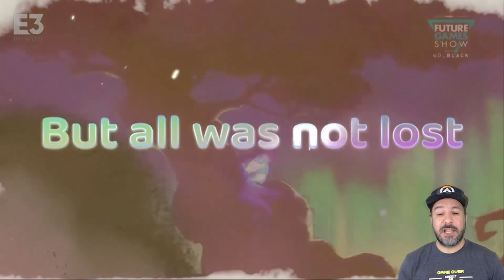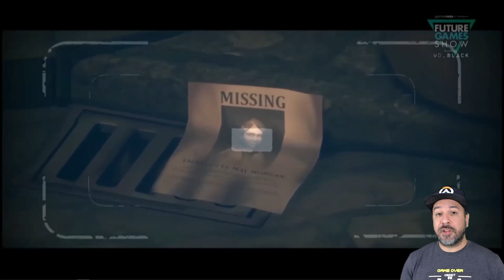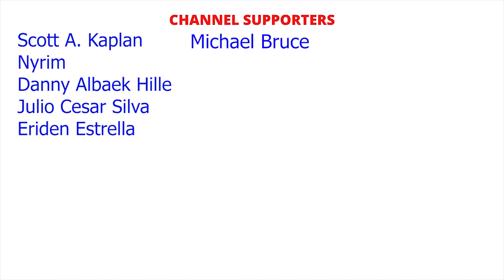E3 2021 Nintendo Switch News And Highlights DAY 2 RECAP!